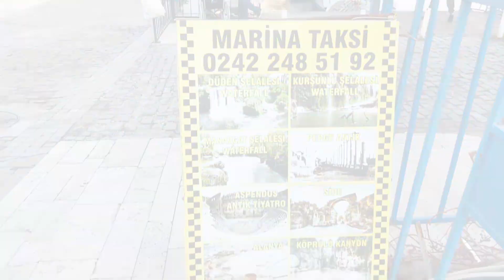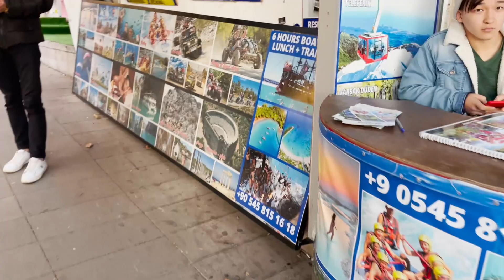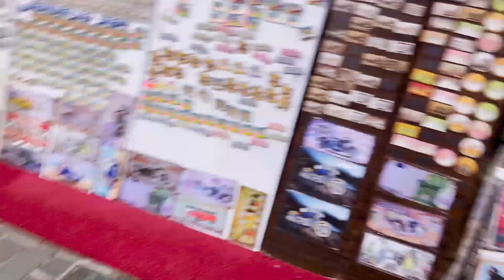I Met My Crush In Turkey 😻| Sheikh Vlog